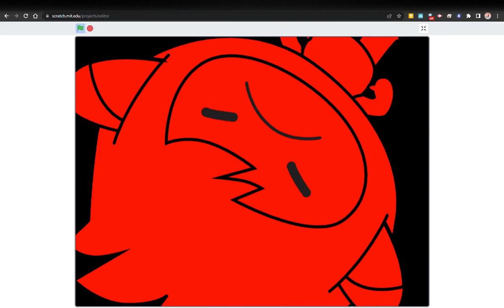(Free like video) NaNo FaRtEd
nano farted and he gets grounded because he deserves it lmaoooooo